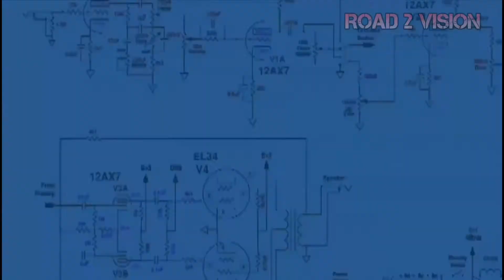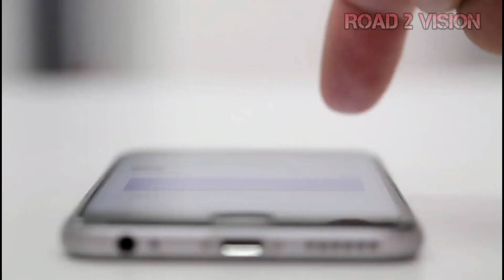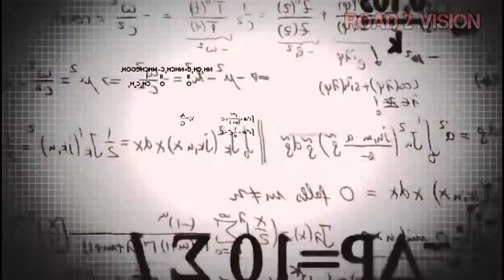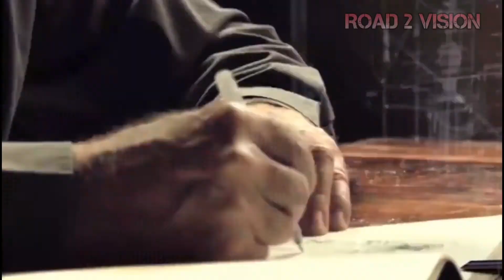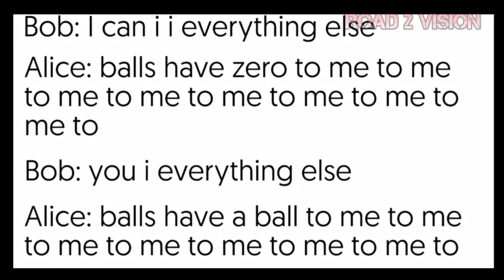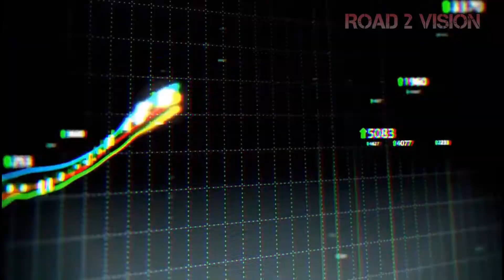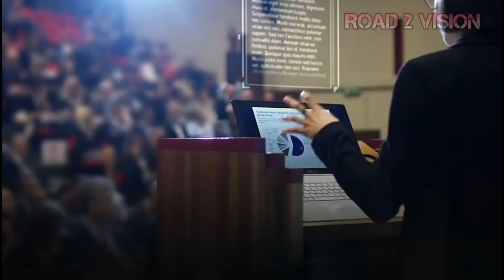क्या रोबोट्स इंसानो के लिए खतरा है ? | Artificial Intelligence, Robots - Science of Robotic Era| r2v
arificial intelligence bad effects, artificial intelligence, road 2 vision

In computer science, artificial intelligence (AI), sometimes called machine intelligence, is intelligence demonstrated by machines, in contrast to the natural intelligence displayed by humans. Leading AI textbooks define the field as the study of "intelligent agents": any device that perceives its environment and takes actions that maximize its chance of successfully achieving its goals.

era robot, intelligent robot, artificial intelligence in hindi, artificial intelligence youtube, most intelligent robot, application of robotics, intellectual robots